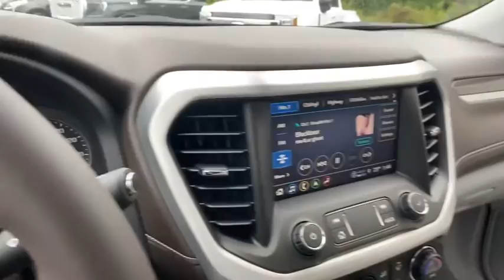2021 GMC Acadia Carrollton, Franklin, Atlanta, Marietta, Newnan, GA MG58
Summit White New 2021 GMC Acadia available in Carrollton, Georgia at John Thornton Cadillac Buick GMC. Servicing the Franklin, Atlanta, Marietta, Newnan, GA.